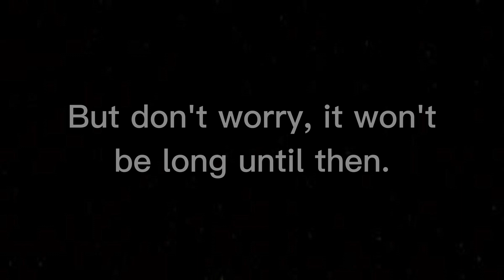Coming soon..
Want to know a little more about what's coming up next? Not as lively as I would hope for it to be, but I'm sure if we get enough members it'll be a fun place for everybody to enjoy.

By the way thanks to my girlfriend for making the Mr. Bob image and allowing me to use it in the video. She won't even see this video though lol